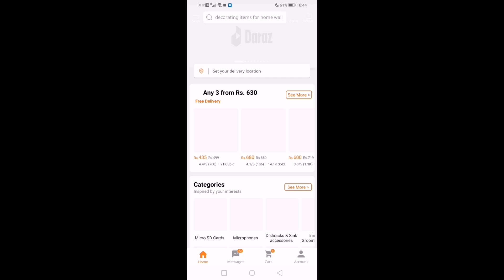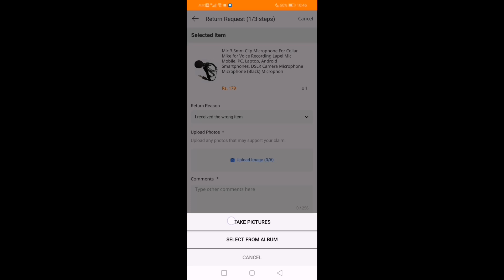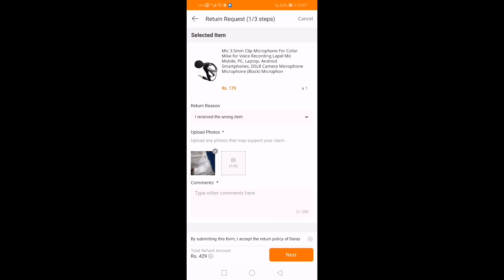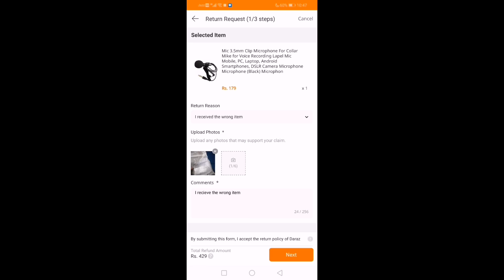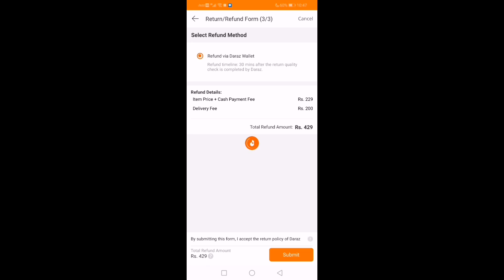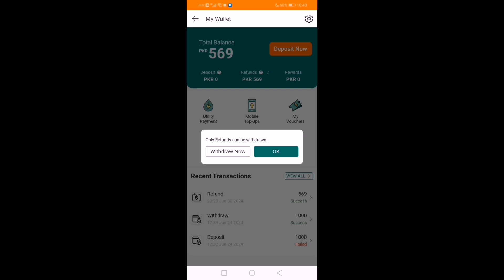How To Return Daraz Product In 2024 || Daraz Parcel Wapis Krne Ka Tarika